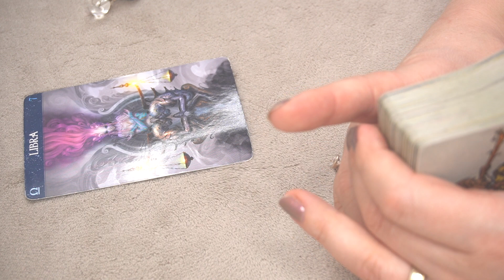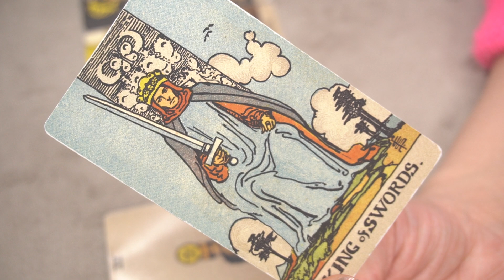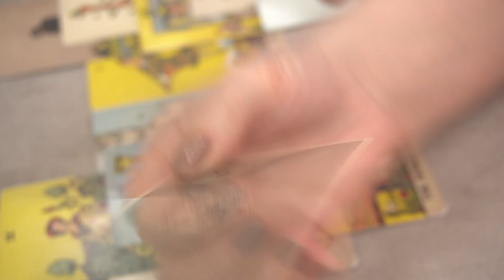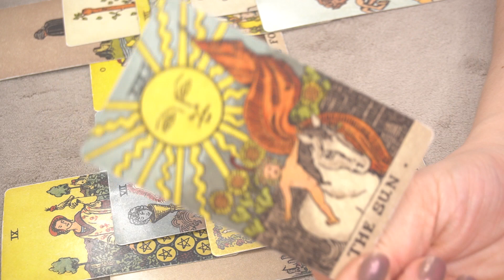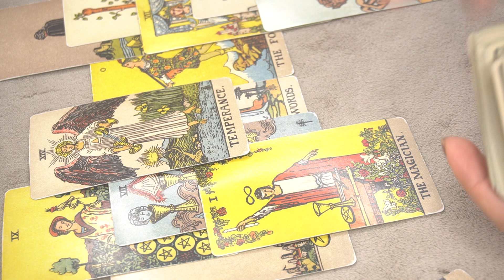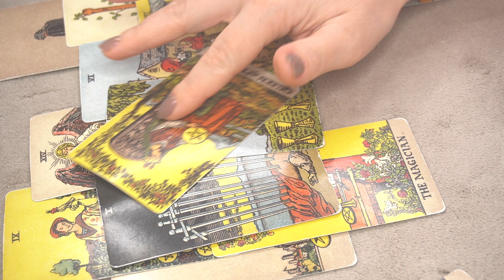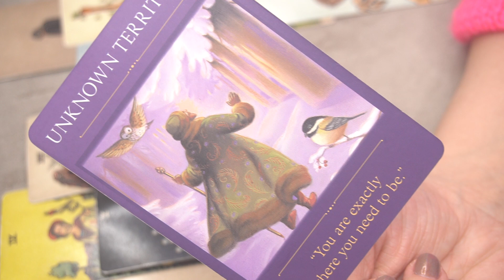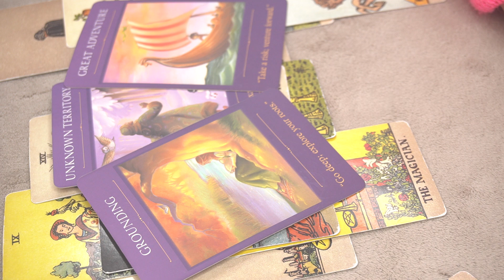LIBRA ♎️ MARCH 2023 SINGLES 🔮 * WHAT A SURPRISE * 🔮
2023 YEAR OF SPIRITUAL DEBT SETTLEMENT: INSIGHTS AND ASTROLOGY PLANNER